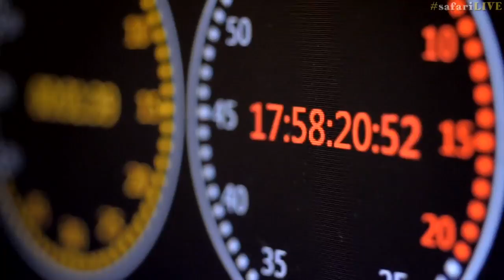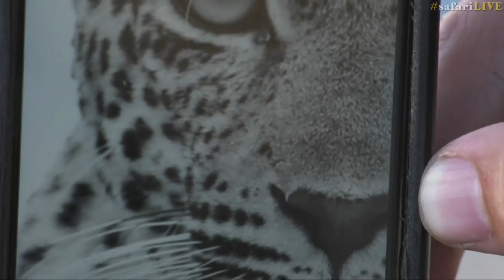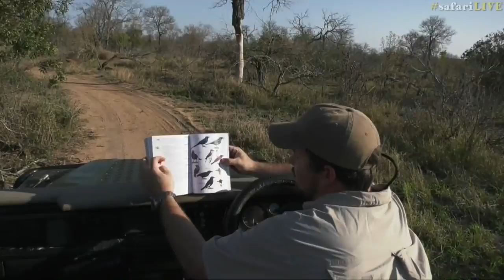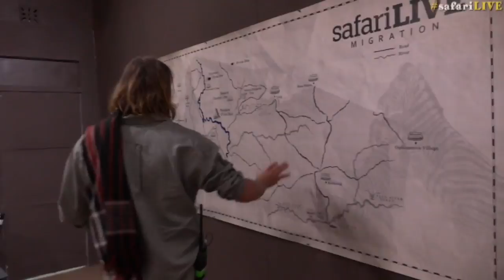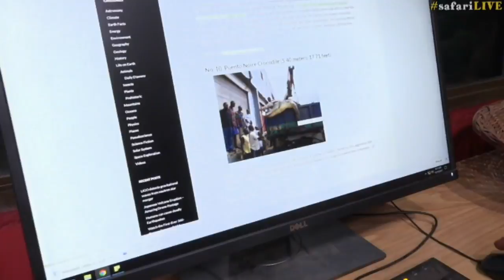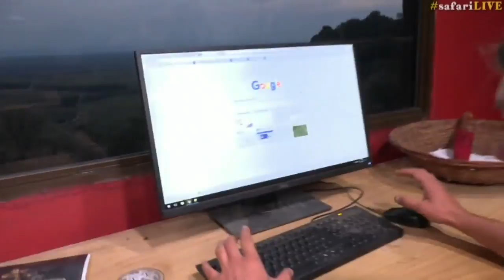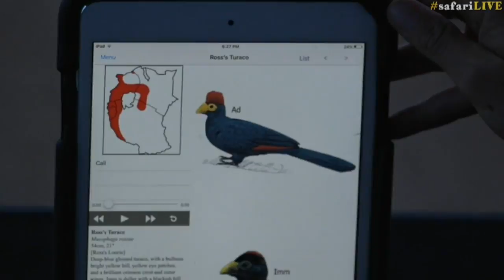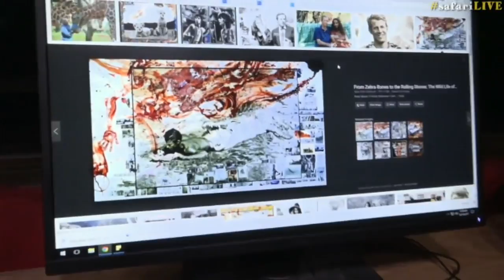Safari Live - Day 49 | Nat Geo WILD